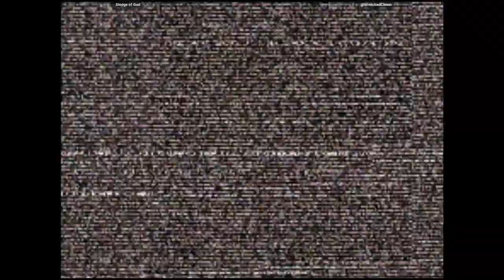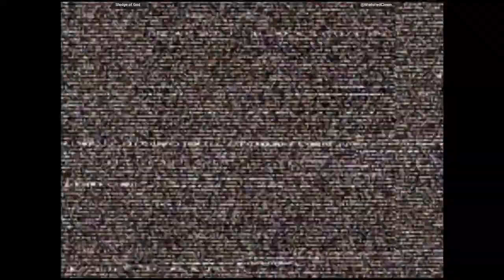CVS2 - Sledge of God VS @WretchedClown | 🇺🇸🇺🇸 Fightcade2